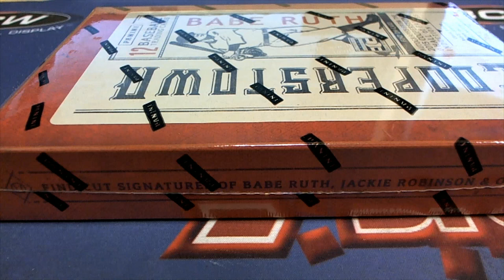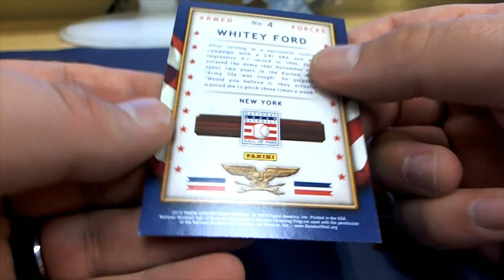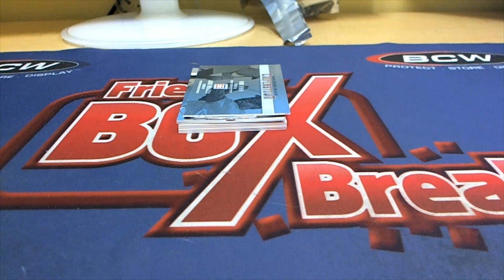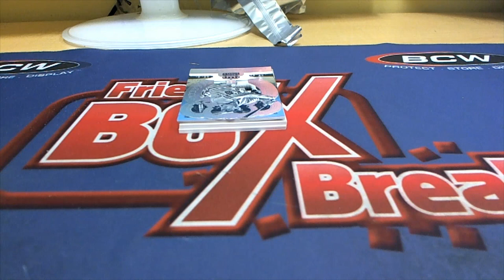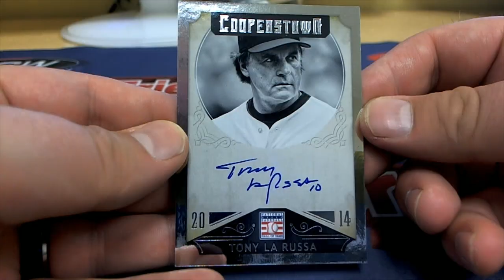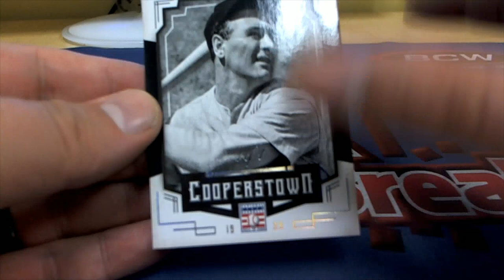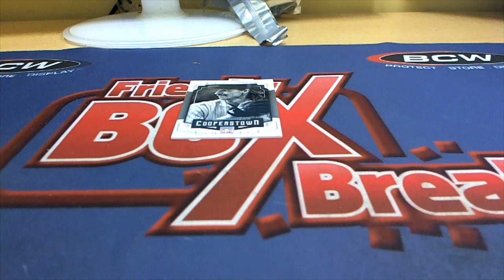2015 Panini Cooperstown Baseball Hobby Box ID 15COPPBPYT503